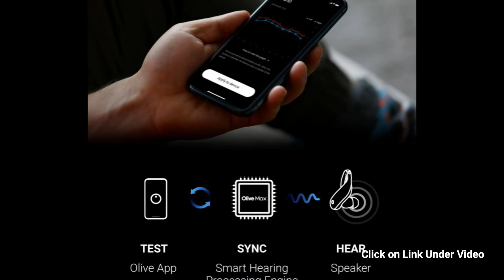Olive Max Adaptive Affordable Hearing Aid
With the Adaptive Hearing technology,  the Olive Max provides the best hearing in any environment, automatically. As you wear the Olive Max, the AI continues to improve using advanced machine learning.

Now with louder sounds/gains, clearer voices, better noise reduction, and better audio quality are all here.

The Olive Max is designed with an improved and secure ear hook, ensuring they stay put for all of life’s greatest adventures.

Artificial intelligence built into Olive Max detects voices and noises with such precision that it can filter out background noise without distorting your voice. Now, you can focus purely on your conversations.

A fraction of the cost of other hearing aids.